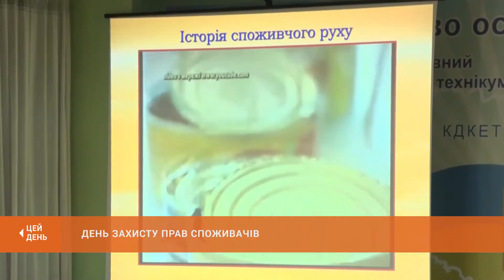День захисту прав споживачів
Сьогодні у світі відзначають день захисту прав споживачів. Цій даті в комерційно-економічному технікумі присвятили круглий стіл. Захист та ризики для українського споживача - на "споживчому лікнепі" побувала й наша знімальна група.